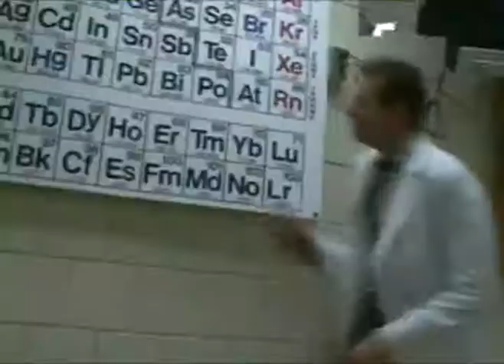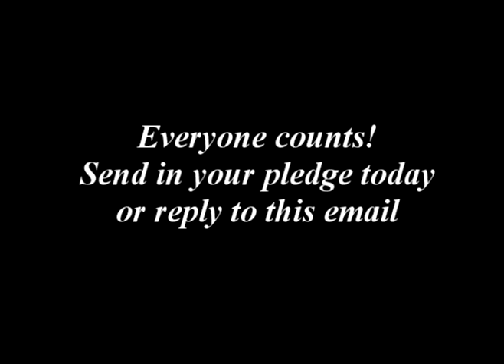Bill Nye NEXT